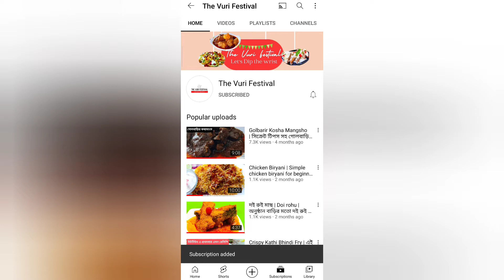এই রেসিপিটি বাচ্চা বড় সবার প্রিয় হয়ে যাবে | Butter garlic potato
INGREDIENTS
Potato 1 kg
Chopped garlic 1/2 cup
Coriander leaf